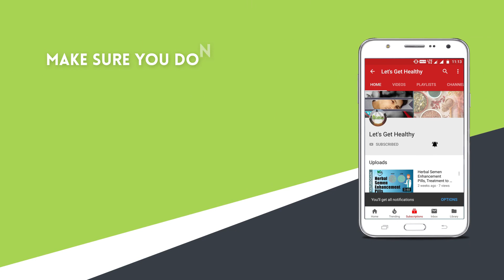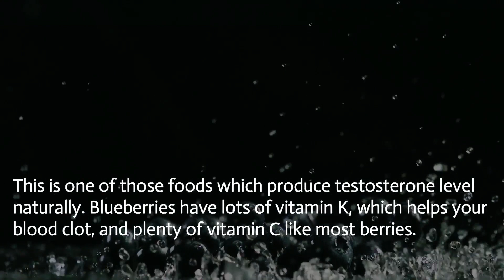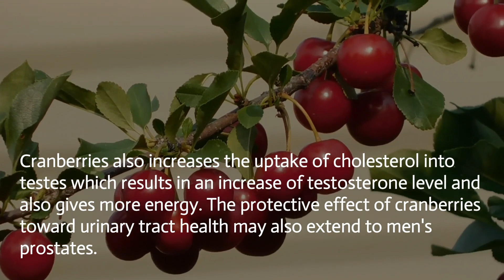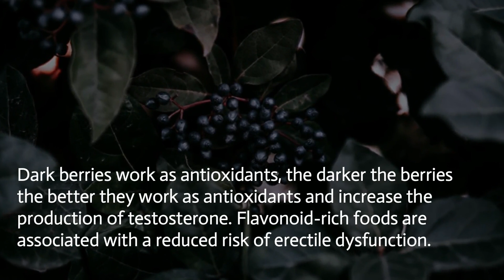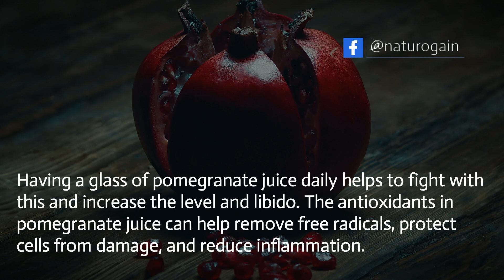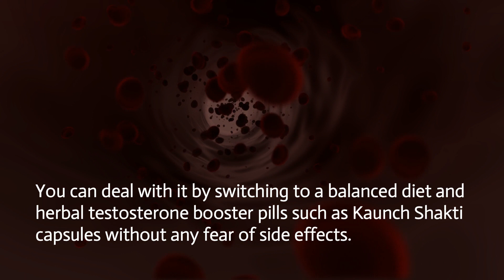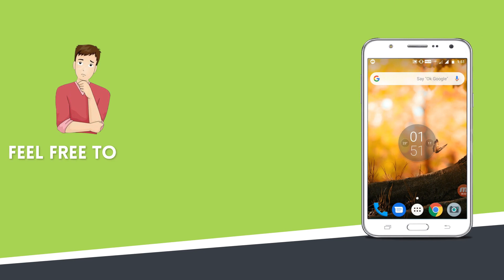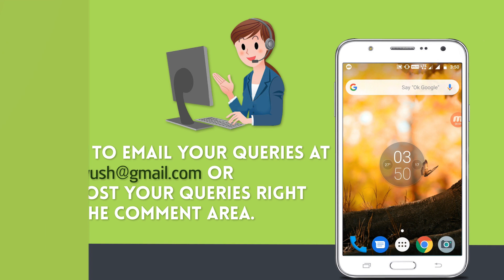How to Increase Testosterone Levels in Males Over 50 with Top 10 Fruits?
Kaunch Shakti capsules increase male testosterone and build muscle mass quickly.

Which fruits increase testosterone the most?
How can I raise my testosterone fast?
Do bananas increase testosterone?
What is the best testosterone booster?
What is the most effective male enhancement pill?
What causes low testosterone in men?

Clear all the above-mentioned doubts by watching this health video.

This male health video covers below topics in detail –

 Causes Of Low Testosterone
 Best Fruits

• Grapes
• Blueberry
• Bananas
• Avocados
• Carrot
• Cranberries
• Dark Berries
• Pineapple
• Watermelon
• Pomegranate

 And Bonus Tip